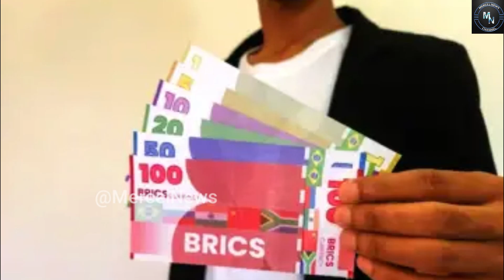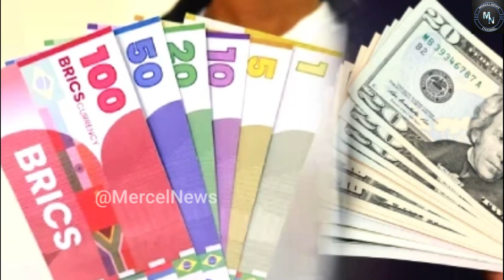டாலரை முறியடிக்க BRICS CURRENCY ; 44 நாடுகள் ஆதரவு ! ரஷ்யா தீவிரம் | Vladimir Putin | Mercel News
Also, Like and Follow us on:
Mercel News